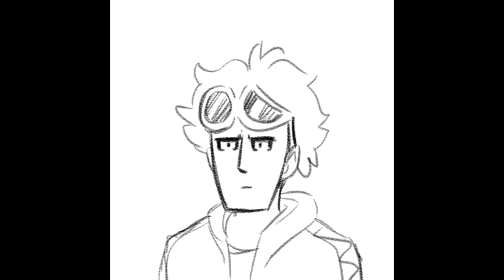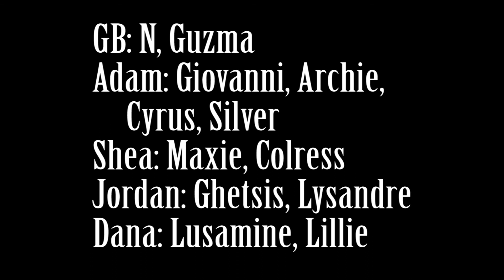Evil Plans - "Ask the Evil Bosses" Pokémon Comic Dub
Starring myself and abunchofpeoplewhodonthaveyoutubechannels.

Please check out the comic and show the creator some appreciation!